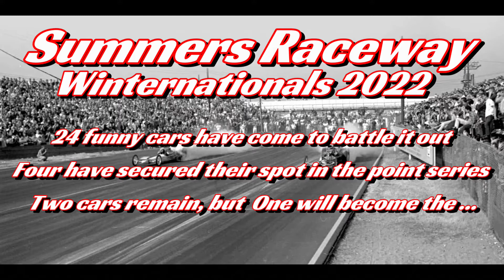Summers Raceway Winternationals 2022 | The Finals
Welcome back to the Summers Raceway Winternationals 2022.  This week we continue our Drag Race point series qualifier tournament.  There will be three divisions of qualifying races, Funny Cars, Gassers and Pro Stock.  Only 4 cars from each division will advance to the point series.

Today we find out who will be crowned the Summers Raceway 2022 Champion?

Please let YouTube know to promote this video by leaving a thumbs up, dropping a comment below and if you're not already, hit the subscribe and notification bell so you don't miss future Summers Raceway videos.